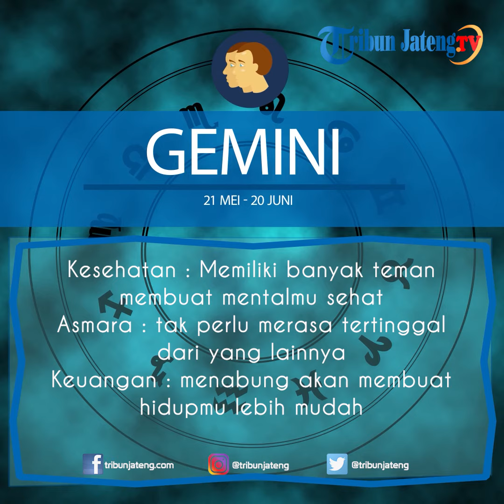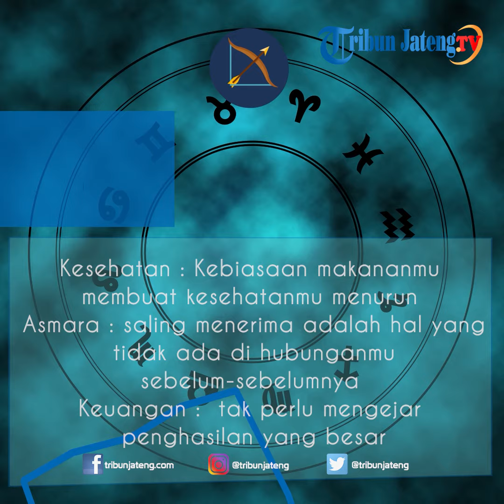Horoskop Ramalan Zodiak Rabu 8 Januari 2020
Yuk intip ramalan zodiak cinta  Rabu 8  Januari  2020 bagi kamu yang membutuhkan, meliputi ramalan zodiak asmara Aries, Taurus,
Gemini, Cancer, Leo, Virgo, Libra, Sagittarius, Scorpio, Capricorn, Aquarius, serta ramalan bintang untuk Pisces. Selengkapnya